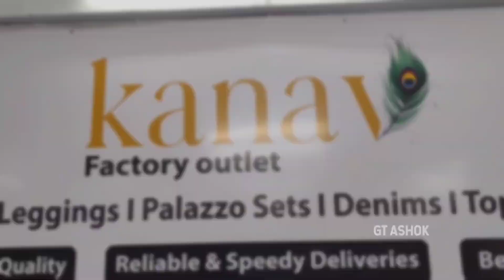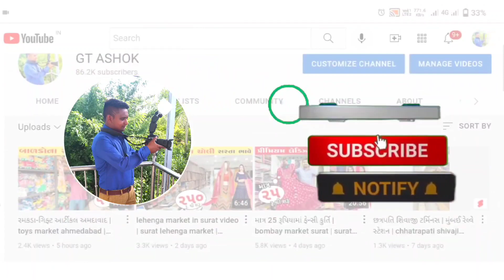लेगीज प्लाजो जीन्स मार्केट अहमदाबाद | KANAV FACTORY | Ahmedabad wholesale market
Kanav factory outlet :
E-422, 4th floor,sumel - 11,
Opp.Namaste circle,
above national handloom,
Shahibagh, Ahmedabad- ( Gujarat), (India) 380004.
For Order :-
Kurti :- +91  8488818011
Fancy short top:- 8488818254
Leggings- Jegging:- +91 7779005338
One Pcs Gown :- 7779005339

Well come to Fashion Bajar,

Dosto, Fashion Bajar youtube channel me apko saste bazar, gujari bazar, wholesale market, retail market or product manufactures ke video dekhne milenge.

Fashion Bajar channel par hum A to Z product ke wholesale or retail market ki jankari apko denge. EX.(clothing market, plastic market, novelty market, toys market, garments market etc.)

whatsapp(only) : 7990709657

Video content :
लेगीज प्लाजो जीन्स मार्केट अहमदाबाद,
KANAV FACTORY AHMEDABAD,
fashion bajar,
fashion bazar,
fayda bazar video,
chaliye mere sath,
divya ki duniya,
fayda bazar video,
kalupur market ahmedabad,
tankshal market ahmedabad,
ahmedabad shopping market,